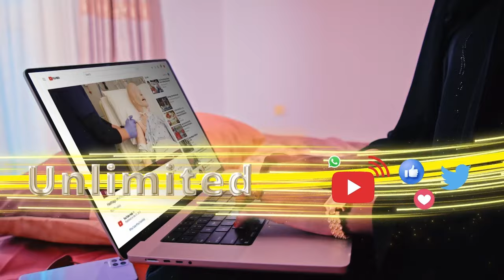"Waxba habaran koley kijada ayaad kudanbayne ayey yidhaahdaan qaar kamid ah raga soomaalida..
"Waxba habaran koley kijada ayaad kudanbayne ayey yidhaahdaan qaar kamid ah raga soomaalida  laakiin..."shugri ibraahim.